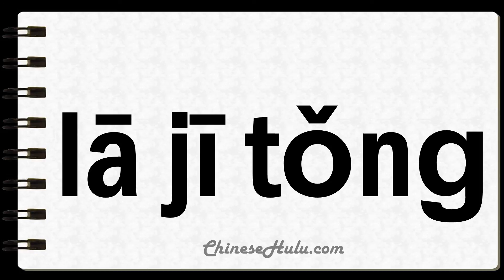How to Say Urns in Mandarin Chinese